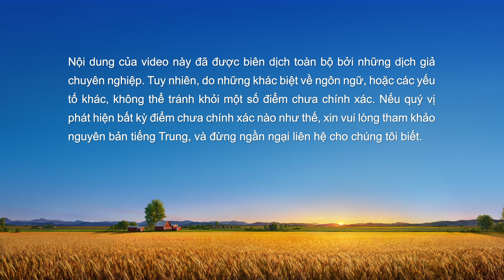Lời Đức Chúa Trời hằng ngày: Lối vào sự sống | Trích đoạn 549